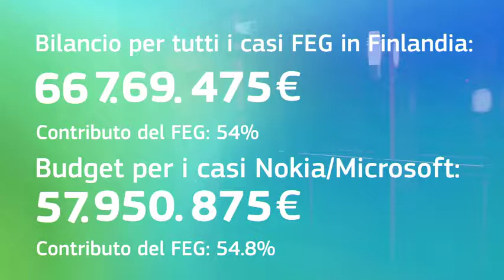European Global Adjustment Fund in Finland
The European Globalisation Adjustment Fund (EGF) helps people who have been made redundant as a result of globalisation. Personal stories from Finland, after the decline of Nokia-Microsoft, show the beneficial impact of the EGF on the economy and society: supporting highly skilled workers in the technology sector and the replacement of a multinational corporation with smaller independent enterprises.